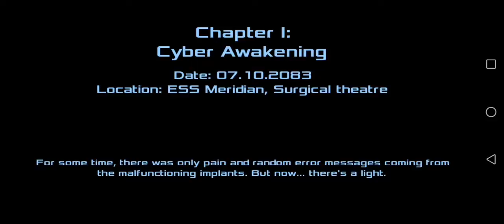Dead Effect 2 On Android Gameplay